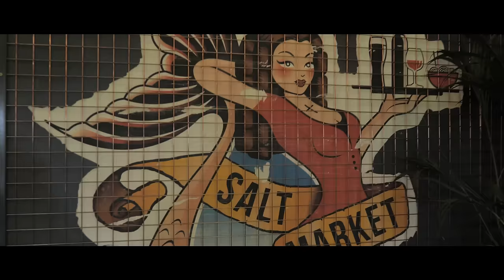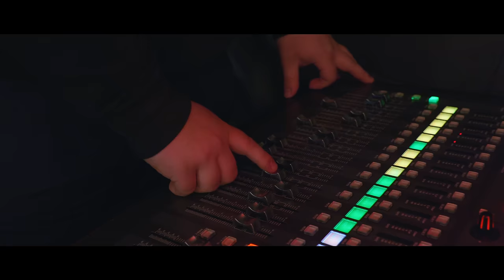Northeast Fuse - Live at The Salt Market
0:00 Titles
0:31 L Devine Interview
1:15 Sad Songs
3:24 John Waugh Interview
4:18 Smoke & Mirrors
8:46 Barney Interview, The Salt Market
9:26 Carlos Rivera Interview
9:54 Chan Chan
14:06 Jose, Chano, Coco & Eddy Interview
14:37 Girls Like Sex
18:11 Phil Hudson Interview
19:19 Watermelon Man
24:53 L Devine Interview
25:38 Die On The Dancefloor
29:52 Carlos Rivera Interview
30:20 Jose, Chano, Coco & Eddy
30:50 Tuyo
32:27 Loco Locito
34:55 L Devine Interview
35:35 Priorities
39:21 Barney Interview, Fuse
39:49 Besame Mucho
42:01 John Waugh Interview
43:30 Like You Like That
44:50 Credits

Guidance: contains some strong language.